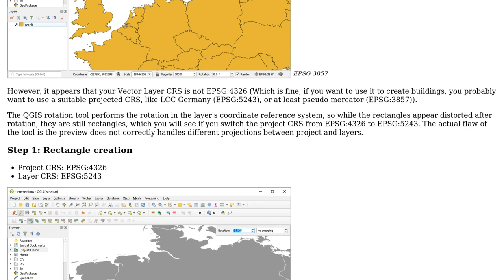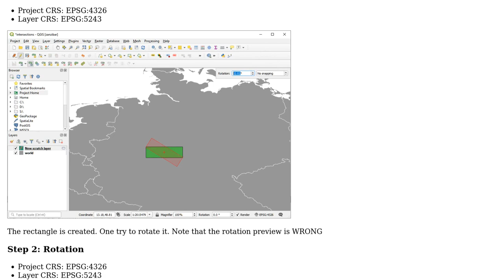GIS: QGIS: rotate object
With thanks & praise to God, and with thanks to the many people who have made this project possible! | Content (except music & images) licensed under CC BY-SA | Music | Images & others | With thanks to user Yoann Quenach de Quivillic user Kadir Sahbaz user Dirk and the Stack Exchange Network Trademarks are property of their respective owners. You are responsible for your own actions.